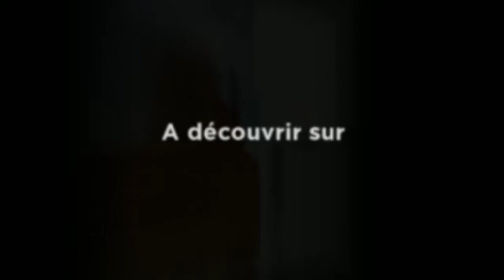coque iphone personnalisée photo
Disponible pour iphone 5, 4s, 4 3Gs ou 3G...